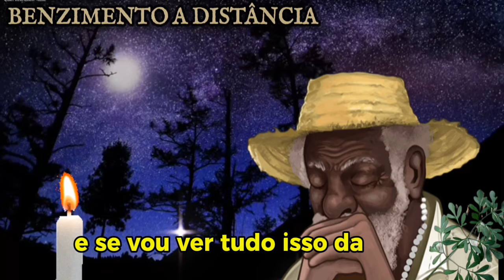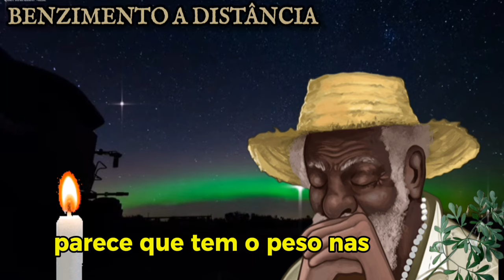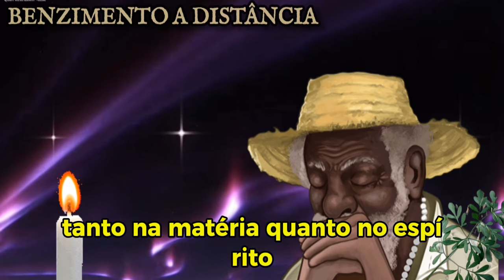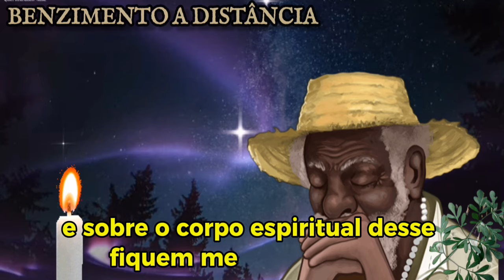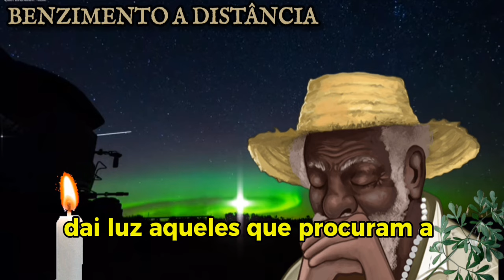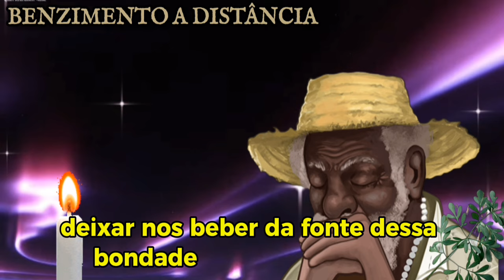Benzimento antigo a Distância para livrar de todo mau ansiedade e abrir caminhos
DEIXE O NOME PARA BENZIMENTO Está sofrendo na vida por causa de Dinheiro Caminhos Fechados Vícios ? Nesse benzimento Preto Velho vai tirar inveja Ansiedade Depressão e vai Abrir seus Caminhos para conseguir emprego e melhorar sua vida